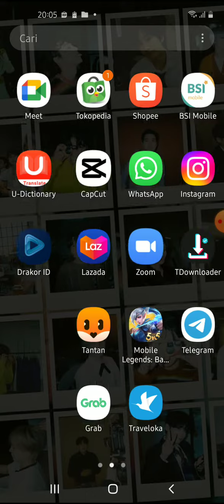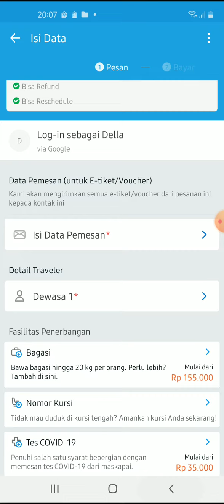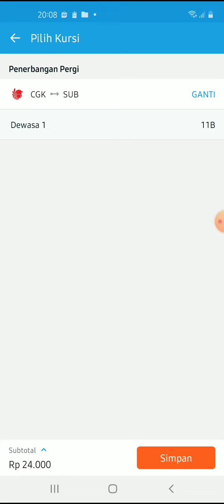Cara Pesan Tiket Pesawat Via Traveloka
Hallo bos bis dalam video ini otong bakal sharing ke Bos Bis semua,  Cara Pesan Tiket Pesawat Via Traveloka,   bagi bos bis yang belum tau yuk simak videonya dan jangan di skip ya biar paham, mudah mudahan bermanfaat :)